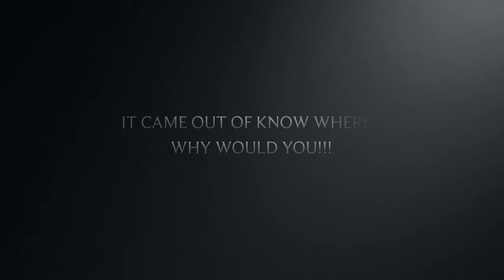Emotional Birdcage By Britt J Official Music Video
Emotional Birdcage By Britt J Official Music Video. Produced by freshboy! ORDER YOU A COPY OF THE I NEED A REAL MAN BY BRITT J ON Itunes.com , amazon.com, spotify , pandora and many more. GOOGLE BRITT J MUSIC!